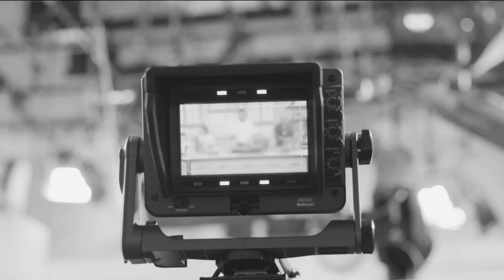Utopia Virtual Reality Headset with BuiltIn Headphones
Utopia 360 Elite Edition Virtual Reality Headset with Headphones and App Pack
Step into another world and visit places you've never been. The optical lenses and HD stereo headphones in this...